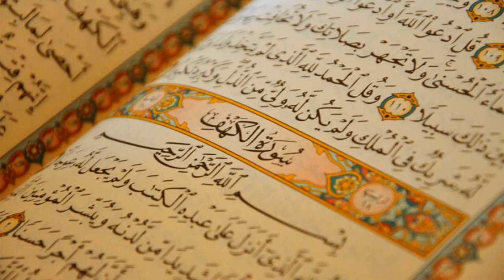68. Surat Al-Qalam - Muhammad al-Luhaidan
Al-Quran Recitation
68. Surat Al-Qalam - Muhammad al-Luhaidan